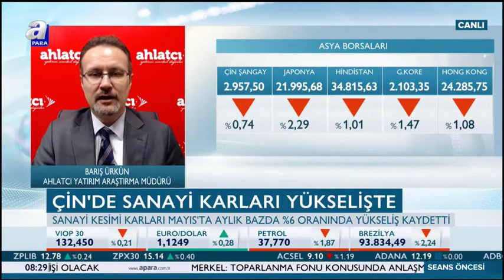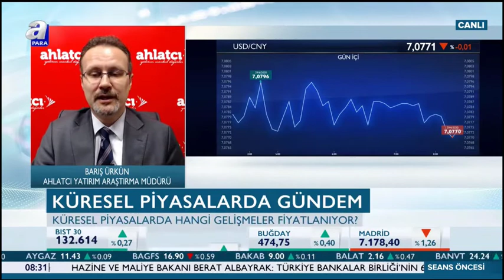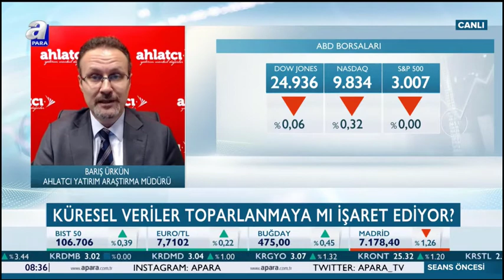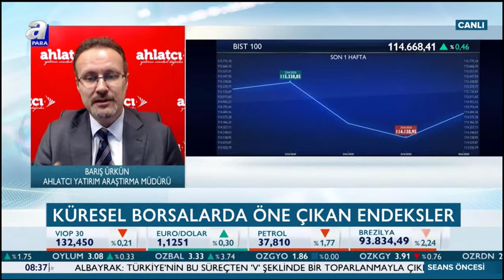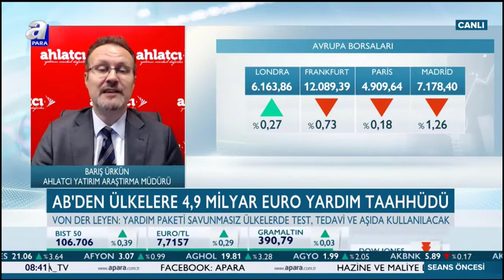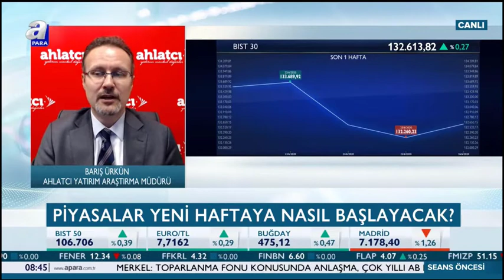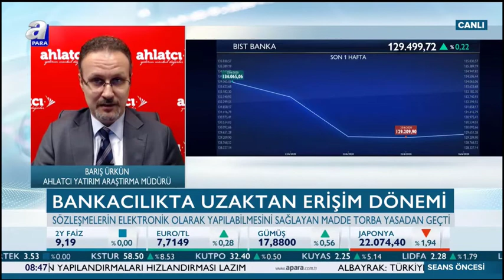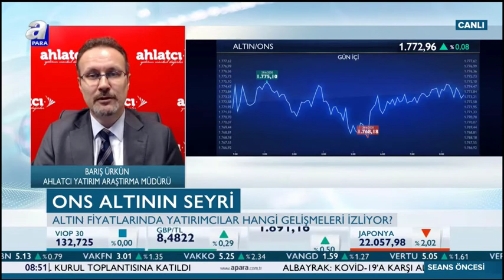Küresel Veriler Toparlanmayı mı İşaret Ediyor ? - Barış Ürkün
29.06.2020 - A Para TV -  Seans Öncesi -  Barış Ürkün